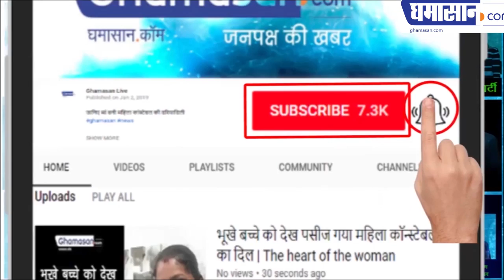Too Much Politics Now tai Will sing BHAJANS | Sumitra Mahajan Lok sabha Speaker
Sumitra Mahajan
 बहुत हो चुकी राजनीति अब ताई करेंगी भजन
सुमित्रा ताई प्रवचन भी देंगी और सुनाएंगी भजन